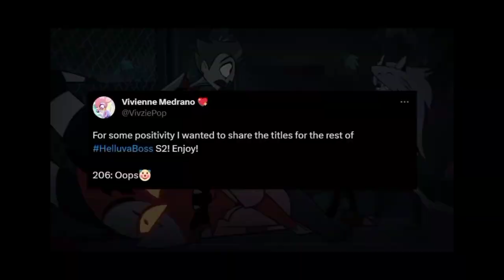!! SPOILERS!! BY EPISODE 6 OF THE SECOND SEASON OF HELUVA BOSS